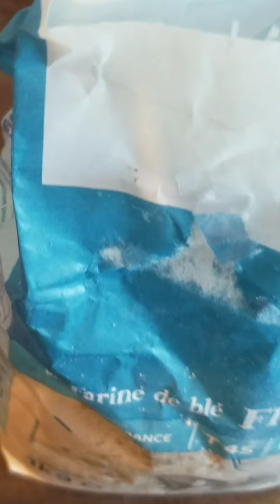gratin d'aubergine et la crème au fromage كراتان الباذنجان و كريمة الجبن